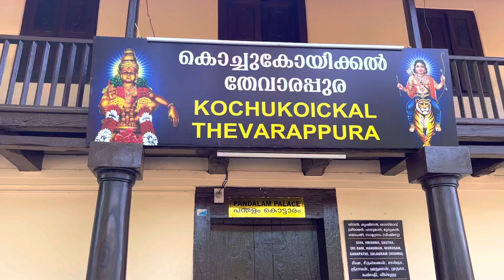Pandalam palace | Birth place of Ayyappa Swami